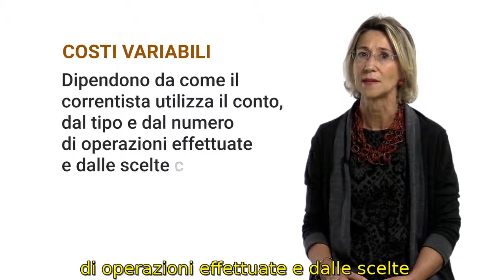#3 FamilyMI - I Costi & Le Commissioni Del Conto Corrente (sub ita)